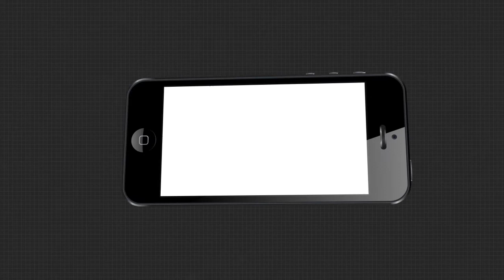ଭଦ୍ରକ ତିହିଡ଼ିରେ ପାଣି ମାଗିବାରୁ ପରିସ୍ରା